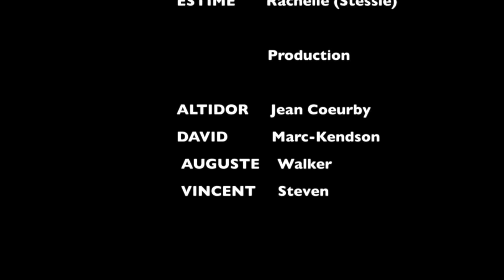Le secret mini serie saison 3 episode 81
Withney | Jimmy  | Dood | Sandra | Antonine| Stessie| Alex | Jess
PIERRE LOUIS Withney (Withney)
SAINT GERMAIN Roselande (DOOD)
LABACHERY Djordjy Jachuaicah (Sandra)
JEUNE Roberson (ALEX)
BOZIL Wilguer (Jimmy)
MERVIL Schella (Jess)
TOUSSAINT Jose L. (Ricardo)
DAUPHIN Winson (Dauphin)
ESTIME Rachelle (Stessie)
CERISIER Dieuveu (David)

Production

Realise par ALTIDOR Jean Coeurby
DAVID Marc-Kindson
AUGUSTE Walker
VINCENT Steven
BRITILIEN Sabrirana Joavanisa, senariste